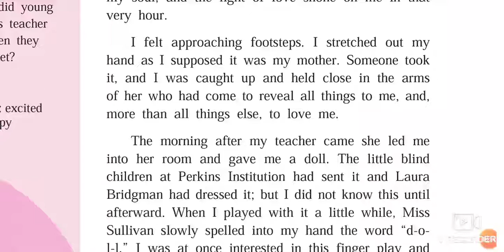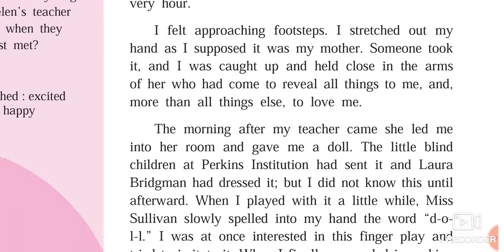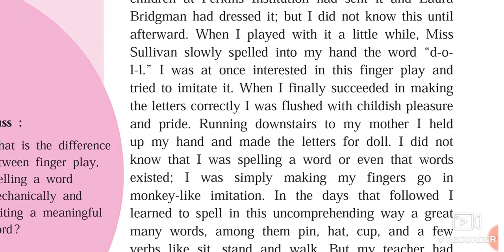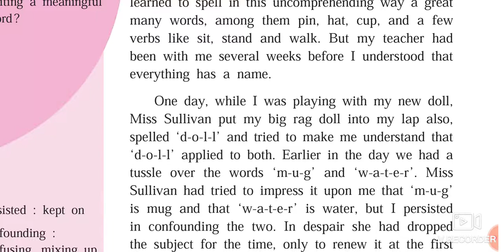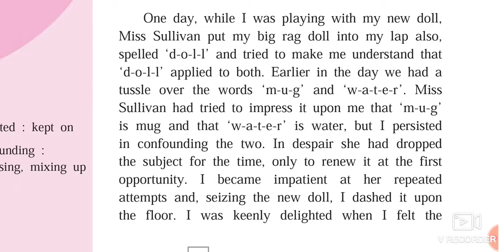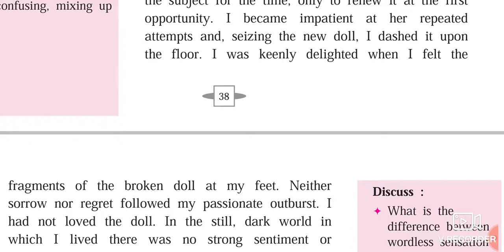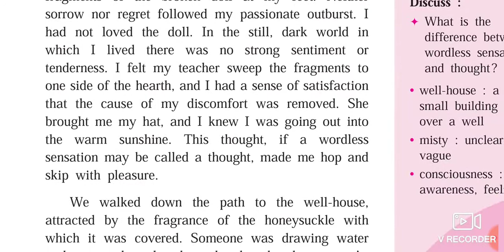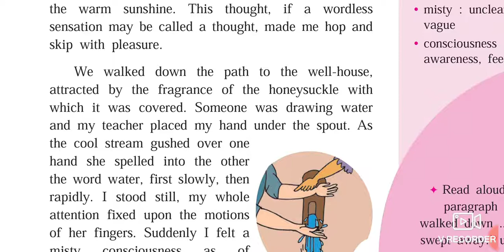9th English 2.2 Helen Keller and Anne Sullivan Urdu Medium Part-2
This video gives you brief information about the chapter. This video is useful for students of 9th class my English course book Urdu Hindi Marathi medium students. This video helps students to understand learn more about the chapter.urdu medium channel by sir Abdul sattar khan Urdu medium channel provide quality online education for students of Urdu medium 9th class English subject.